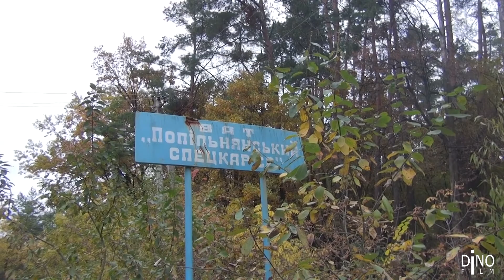Фастовскими окрестностями (Велопокатушка)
Этот фильм посвящён нашему ОРГу Владу antishock/